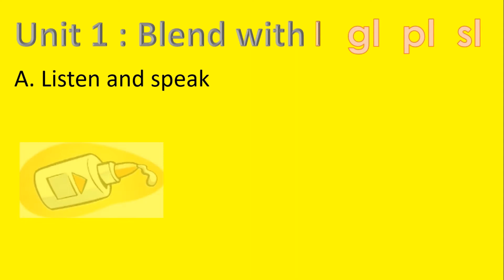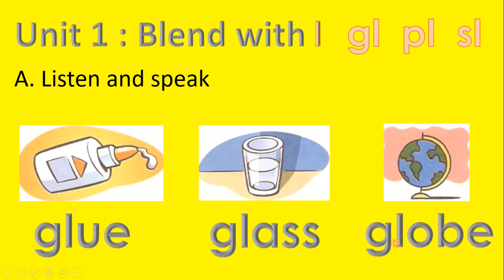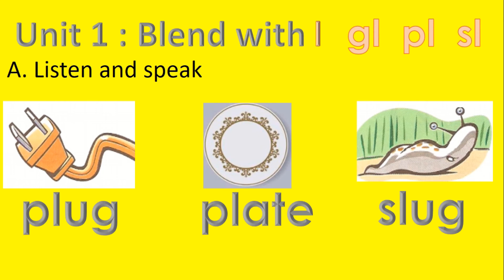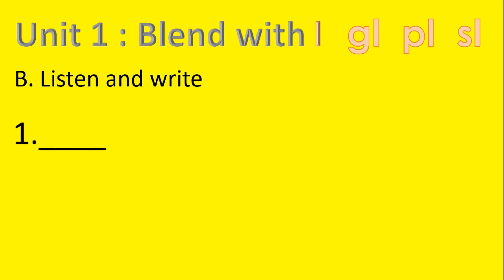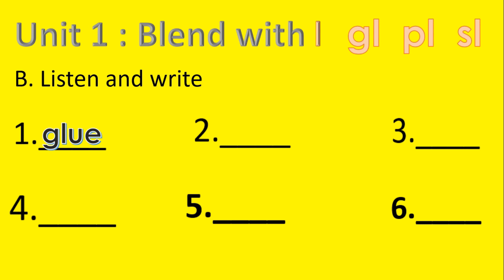Let's go phonics 2 blend with l part 2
After watching these videos, they can read word correctly by themselves.